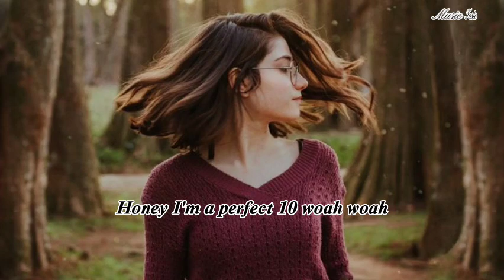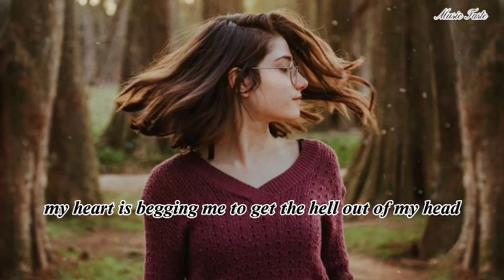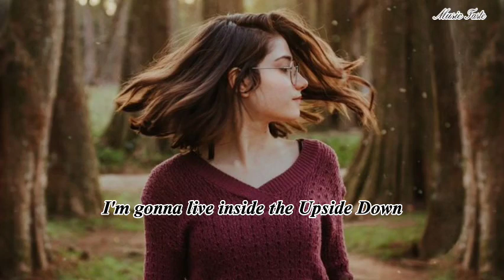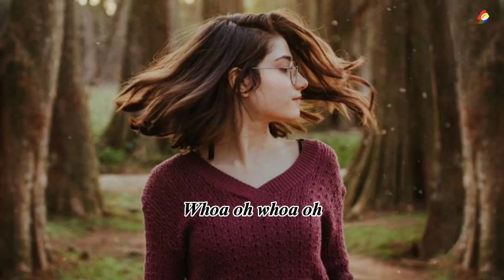Unknown Brain Perfect 10 (Lyrics) feat. - Heather Sommer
(welcome to the taste of music channel.you can listen to many music videos from my channel.If you like the channel, please subscribe now.thank you all very much.may you always smile and be happy)😊😊😊
other music link 🔗🖇️🖇️